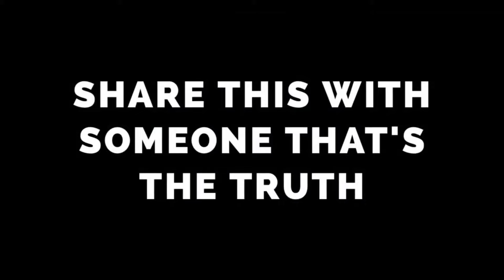JClay - Unh Hunh Truth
Music video by JClay performing Unh Hunh Truth. JClay